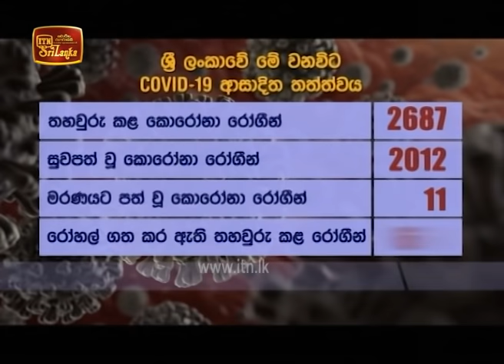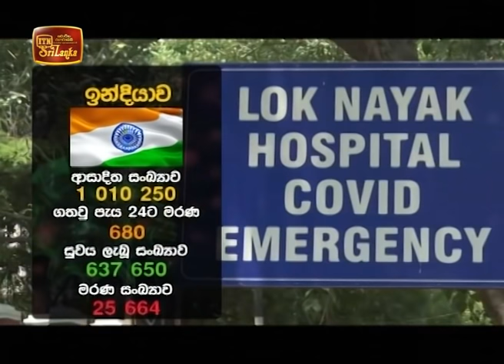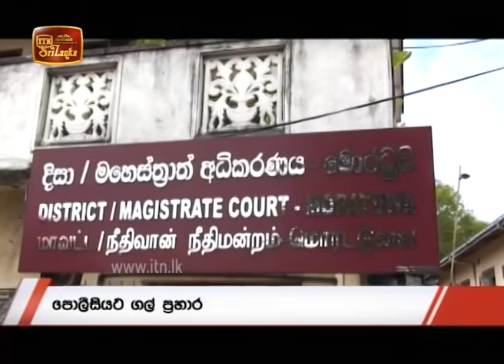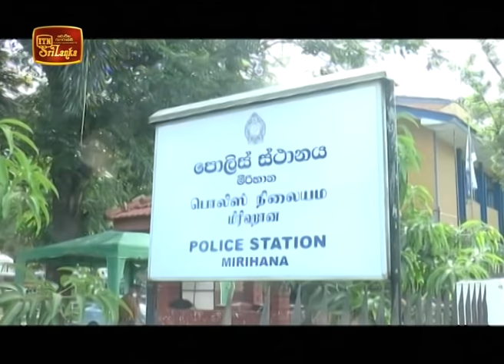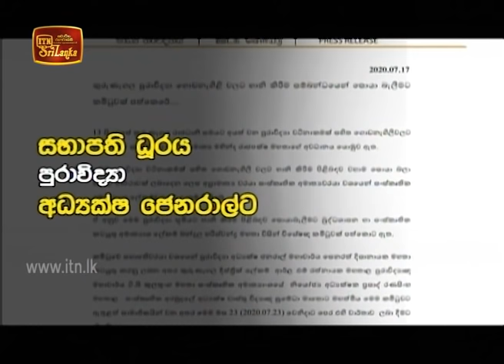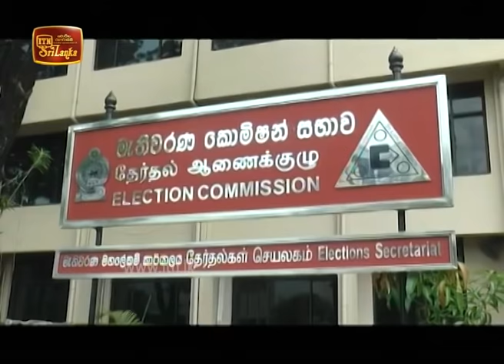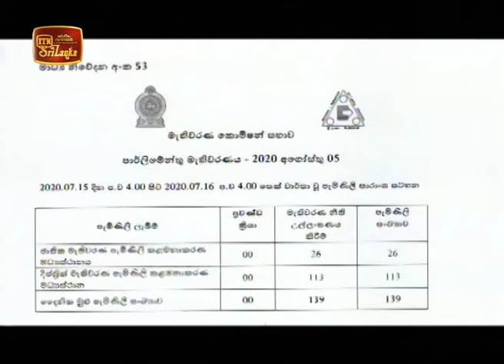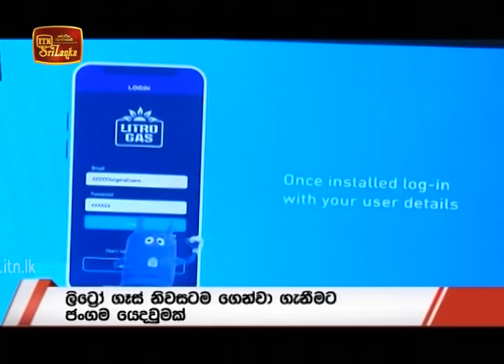ITN News 2020-07-17 | 06.30 PM